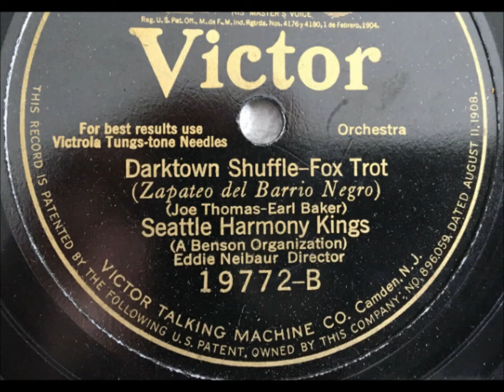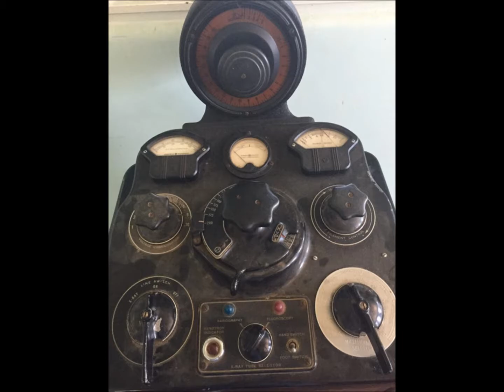Dave Caplan's Toronto Band "Darktown Shuffle" Berlin, Germany (1926) Weimar Republic, Arthur Calkin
Hal Swain led a band in Toronto from 1921 to 1924.  It included Dave Caplan. This band was offered a job at Rector's club in London, but the club went out of business during the time the musicians were at sea.

The group found another job at the New Prince's Restaurant in the Piccadilly area of London.

In 1926 Hal Swain quit the band.  The remaining band members were offered a job in Berlin. Only a few members of the original band wanted to go.

Arthur Calkin joined the band at this point.  He was among Britain's finest bass players.  The musicians went to Berlin in August 1926 with the re-named Dave Caplan's Toronto Band. They first played at the Faun Des Westens.  In November appeared at La Scala assisting the dance pair Annette Mills and Bobby.

“The Darktown Strutters' Ball” is one of the greatest songs of the 20th century.

Words and music are by Shelton Brooks.

I've got some good news, honey--
An invitation to the Darktown Ball!
It's a very swell affair--
All the "highbrowns" will be there.

I'll wear my high silk hat, and a frocktail coat.
You wear your Paris gown and your new silk shawl--
There ain't no doubt about it, babe.
We'll be the best dressed in the hall.

I'll be down to get you in a taxi, honey--
You better be ready about half past eight.
Now, dearie, don't be late--
I want to be there when the band starts playing.

Remember when we get there, honey,
The two steps--I'm goin' to have em all.
Goin' to dance out both my shoes
When they play the "Jelly Roll Blues"
Tomorrow night at the Darktown Strutters' Ball.

We'll meet our hightoned neighbors,
an exhibition of the "Baby dolls"--
And each one will do their best
Just to outclass all the rest.

And there'll be dancers from ev'ry foreign land,
The classics--buck and wing, and the wooden clog:
We'll win that fifty dollar prize
When we step out and "Walk the Dog."

Sound file was done by Rainer E. Lotz.